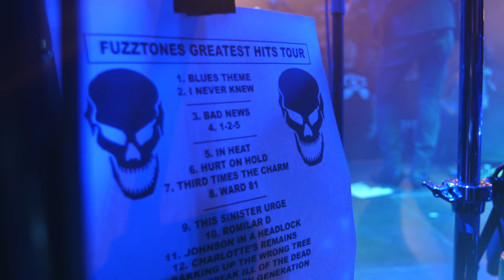Ann-Margret with The Fuzztones - "Born to Be Wild"